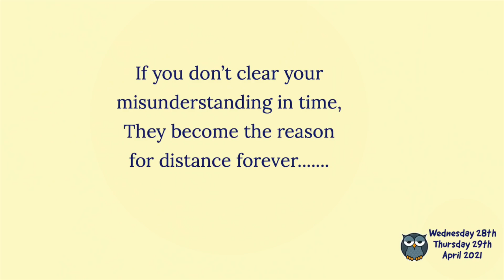Mehenat Karun Mein Aur Credit Leye Jaye.......Kerala Garam Masala Recipe